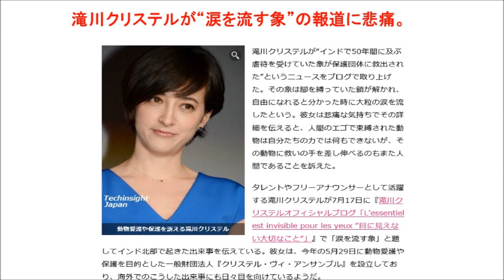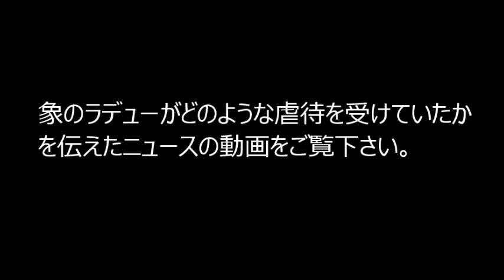滝川クリステルが"涙を流す象"の報道に悲痛。動物愛護や保護を訴える滝川クリステル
こちらも凄いぞ！稼げます⇒
インドで50年間に及ぶ虐待を受けていた象が動物愛護・保護団体に救出された。その際、助けられた像は涙を流していた様です。その動画をご覧ください。人間として助ける側にいたい。